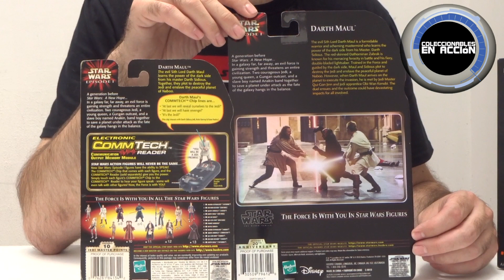Review Darth Maul 20 Aniversario Black Series 6"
Revisión de Darth Maul del 20 aniversario de Episodio 1 de la colección Black Series de 6 pulgadas de Hasbro.